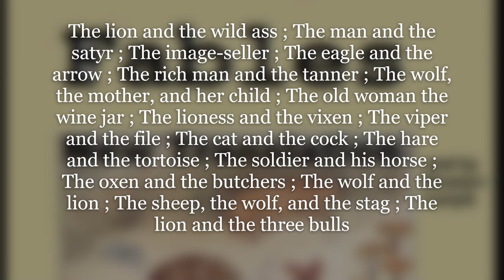Aesop's Fables new translation by Aesop 08 Full Audiobook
Paperback (paid link)

All-new Kindle (2022 release) – The lightest and most compact Kindle, now with a 6” 300 ppi high-resolution display, and 2x the storage - Black

Aesop's Fables - new translation

Aesop (c. 620 BCE - 564)
Translated by V. S. Vernon Jones

284 fables on a wide range of subjects, written by the famous author Aesop.

Genre(s): General

Language: English